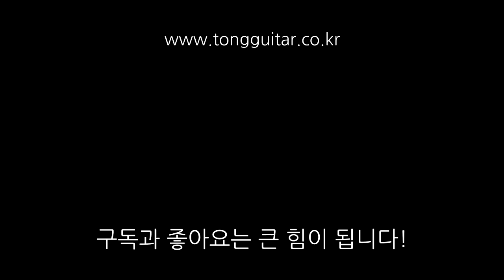마틴기타 DRSG 사운드샘플 By 통기타이야기 (Martin DRSG sound sample)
00:00 - 퍼커시브 사운드
01:08 - 핑거스타일 사운드
02:45 - 스트럼 사운드1
04:12 - 스트럼 사운드2